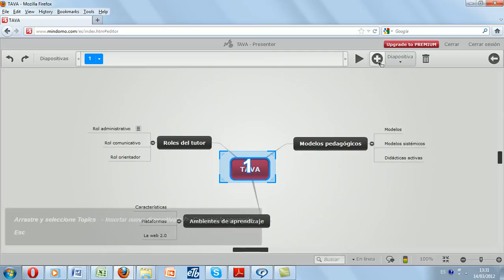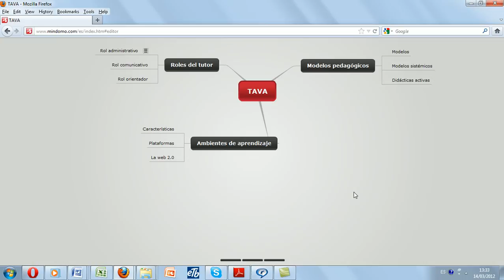Tutorial personalizado Claide Alcira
Tutorial de cómo hacerle un camino de navegación en mindomo